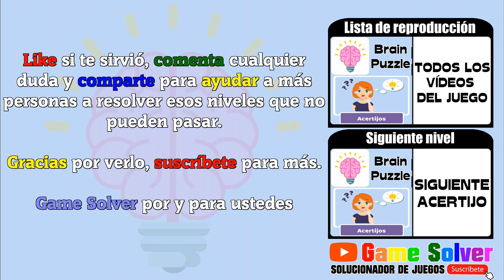𝐁𝐫𝐚𝐢𝐧 𝐏𝐮𝐳𝐳𝐥𝐞 | Acertijos - Nivel 14 ¡Encuentra el animal que falta! [Solución] ✔️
Bienvenidos a 𝗚𝗮𝗺𝗲 𝗦𝗼𝗹𝘃𝗲𝗿, el canal donde encontrarás todas las soluciones a tus juegos favoritos.

Juego: Brain Puzzle: Tricky Riddles & Puzzles Game
Modo de juego: Acertijos
Nivel 14 - ¡Encuentra el animal que falta!

ℹ 𝐃𝐄𝐒𝐂𝐑𝐈𝐏𝐂𝐈Ó𝐍 𝐃𝐄𝐋 𝐉𝐔𝐄𝐆𝐎:

Brain Puzzle es un juego gratuito que pone a prueba tu coeficiente intelectual con desafiantes rompecabezas.

Varios modos de juego y docenas de misiones complejas dejarán perplejos incluso a los jugadores más inteligentes. caracteristicas:

🎲 Diferentes modos de juego
🔥 Tareas REALMENTE difíciles
💵 Todo el juego es completamente gratis
👪 Apto para toda la familia
🧠 Aumenta el enfoque y la atención

¡Buena suerte!

🗣𝐈𝐃𝐈𝐎𝐌𝐀: Español(España) 🇪🇸

🎵 𝐂𝐚𝐧𝐜𝐢𝐨𝐧𝐞𝐬 𝐮𝐬𝐚𝐝𝐚𝐬 𝐞𝐧 𝐞𝐥 𝐯í𝐝𝐞𝐨:
· Guitar House - josh pan (De la biblioteca de YouTube).

📷 RESPECTO AL INSTAGRAM: Por si os queréis comunicar conmigo